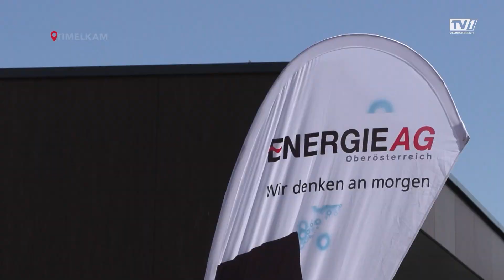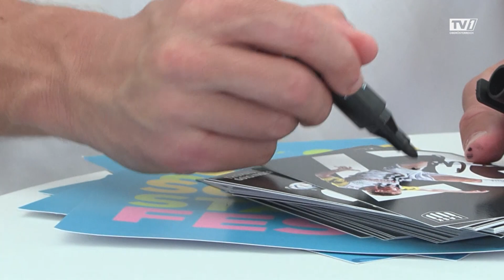LASK Spieler beim Schulstartfest der Energie AG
Rund 2000 BesucherInnen kommen zum Schulstartfest der Energie AG in Timelkam. Neben Spaß und Action denkt man hier aber auch an die Zukunft. Spielerisch wird hier das Thema Energie schon den Jüngsten näher gebracht.